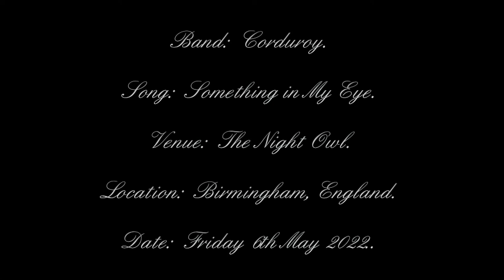Corduroy - Something in My Eye - The Night Owl - Birmingham, England - 06/05/2022.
Date:  Friday 6th May 2022.
Venue:  The Night Owl.
Location:  Birmingham, England.